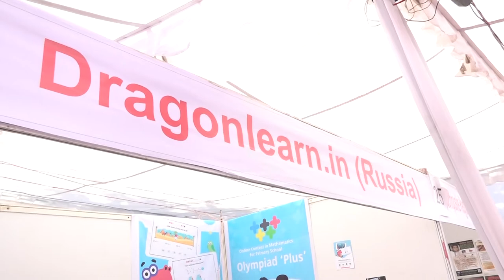Russian delegates IN NATIONAL FILM FESTIVAL ICET MELA 2018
The present curricula for ICT in Education aims at realising the goals of the National Policy of ICT in Schools Education and the National Curriculum Framework.

Given the dynamic nature of ICT, the curricula, emphasising the core educational purposes, is generic in design and focuses on a broad exposure to technologies, together aimed at enhancing creativity and imagination of the learners.